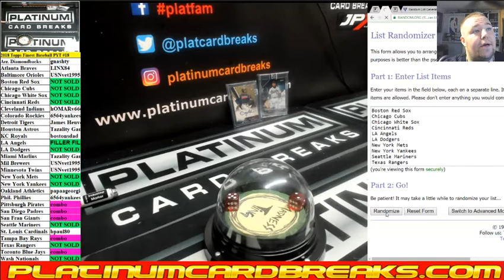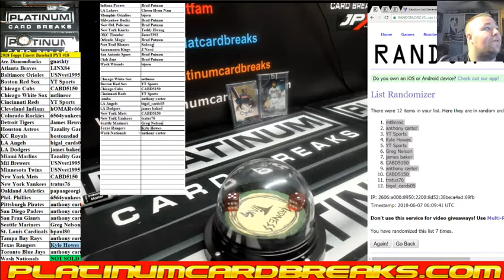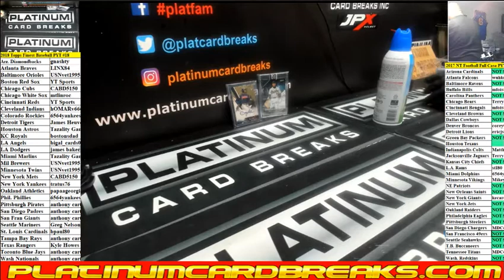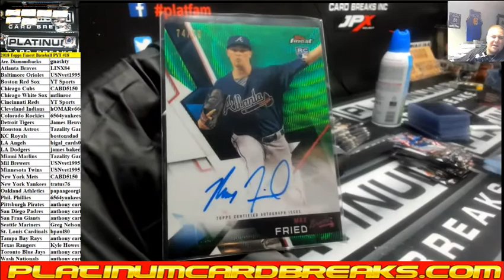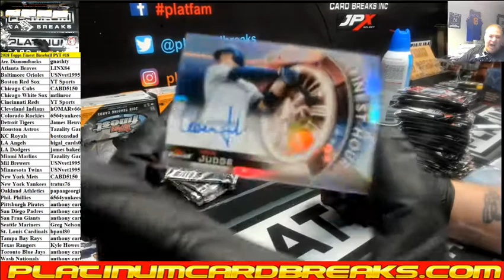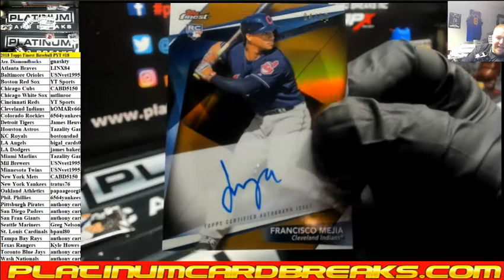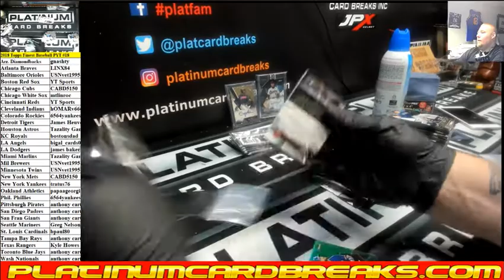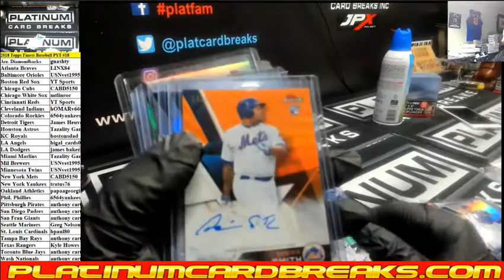2018 Topps Finest Baseball PYT #18